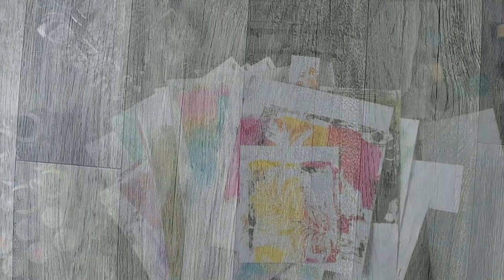Basteln mit Gelli Plate Papier und Sachen aus dem Haul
Es ist an der Zeit die hergestellten Sachen auch zu verarbeiten. Heute nehme ich mir ein paar Gelli Plate Papiere so wie Sachen die ich vor kurzem gekauft habe und verarbeite sie.

oder

oder